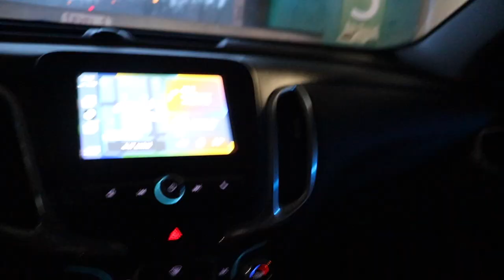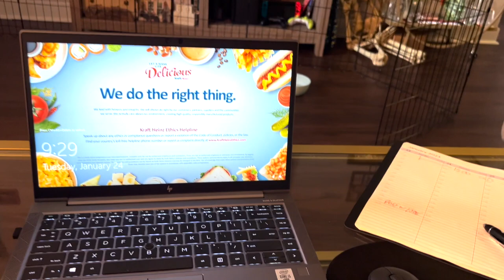WE GOT A PUPPY | Our First Son | Connor Pils Vlogs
His name is Bogey, and he's an 8 week old golden who is actually biological siblings with one of Maddie's families' dogs, Finnegan - we love the little guy and couldn't be happier :) Thanks for watching y'all - hope you enjoy!